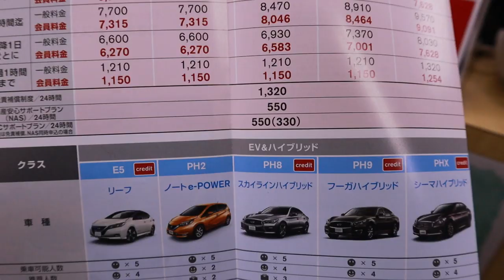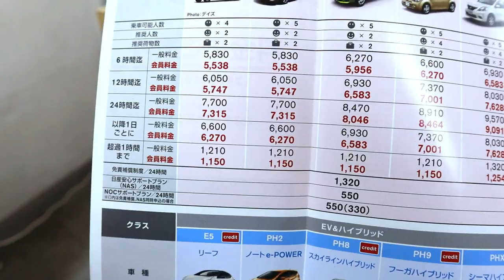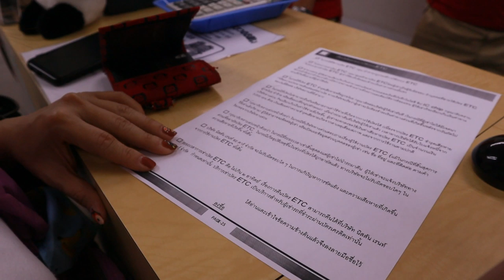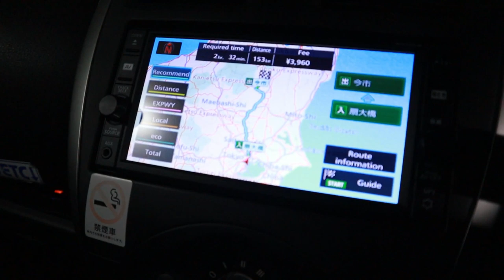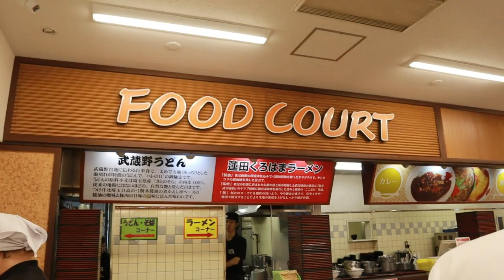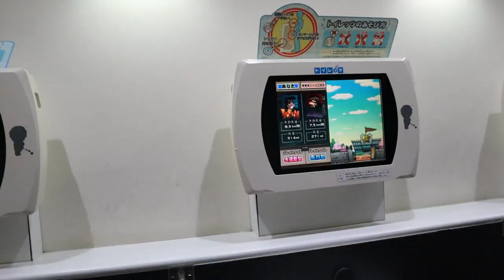เช่ารถขับที่ญี่ปุ่น ค่าใช้จ่ายเท่าไหร่ ปลดขีดจำกัดเรื่องเวลา l T3Bบังเอิญทัวร์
เช่ารถขับที่ญี่ปุ่น ค่าใช้จ่ายเท่าไหร่ไม่ได้ถูกที่สุด แต่สะดวก สบาย ปลดล๊อกข้อจำกัดเรื่องเวลาจริงๆ ยิ่งคนมีเวลาน้อยออกนอกเมืองแนะนำเช่ารถดีมากครับ ค่าใช้จ่ายเท่าไหร่ไปดูกัน